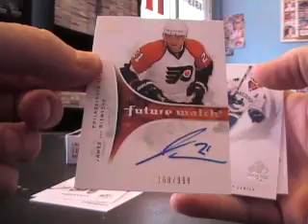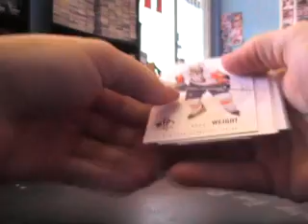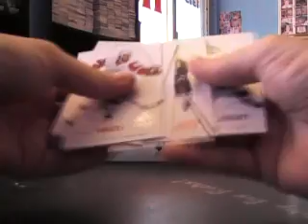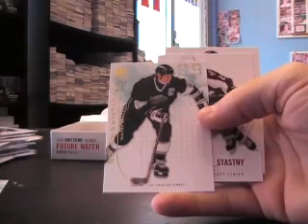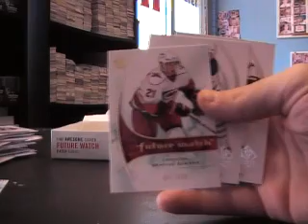Nick's 09/10 Sp Authentic Hockey Box Break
Here is the break Nick. Thanks a lot man, Chris J.